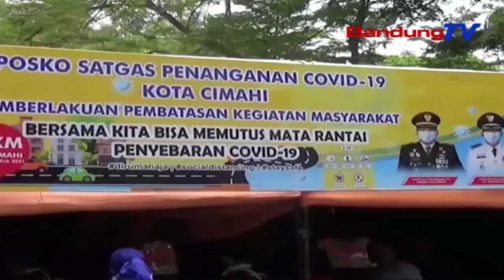Tingkat Kesembuhan Covid-19 Tinggi, Cimahi Tidak Lockdown | SBR | BANDUNGTV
SBR | BANDUNGTV | IRFAN RAMANDA | Tingkat kesembuhan pasien Covid-19 tinggi, pemerintah kota cimahi tidak akan memberlakukan lockdown. hal tersebut dinilai masih efektifnya Pemberlakuan, Penerapan Pembatasan Kegiatan Masyarakat, PPKM tahap 2 .